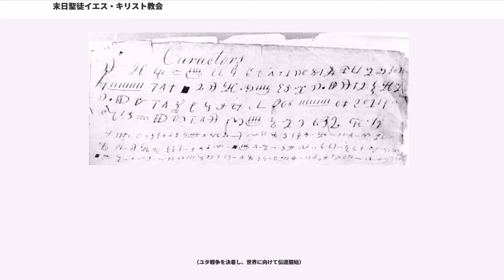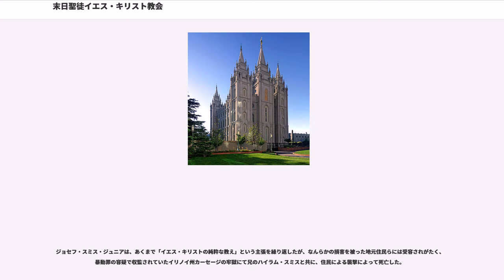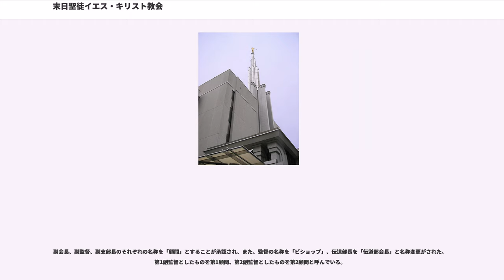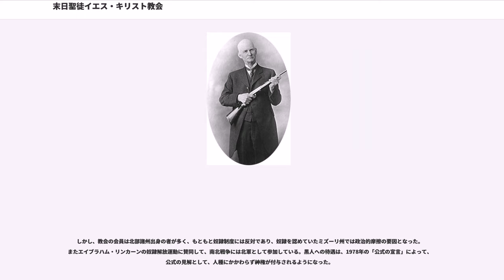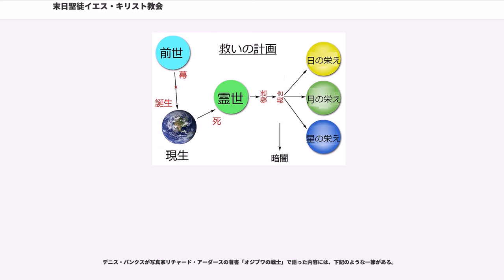末日聖徒イエス・キリスト教会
末日聖徒イエス・キリスト教会（まつじつせいとイエス・キリストきょうかい、）は、1830年にアメリカ合衆国にて宗教家ジョセフ・スミス・ジュニアによって立ち上げられたキリスト教系の新宗教。通称はモルモン教会（モルモンきょうかい）で、教典の一つである「モルモン書」（"The Book of Mormon"）に由来する。ただし教会の指導部は「モルモン教」という呼称について、信徒に対し「使用を推奨していない」。本部はアメリカ合衆国ユタ州ソルトレイクシティ。

創始者であるジョセフ・スミスを通して、原始キリスト教会が現代に回復されたとされる。聖書の他にモルモン書など独自の聖典を持ち、教義においては三位一体説の否認、キリストおよび死者の復活、キリストの再臨、福千年を説いている。また人の運命（救い）を決めるのは本人の自由に任されていると主張している点はメソジスト、バプティスト派に類似すると指摘されている。

宗教学上ではキリスト教系の新宗教に分類されている。アメリカ合衆国ユタ州を中心に多くの信徒を持ち、アメリカではカトリック教会、ルーテル教会、バプティスト派、メソジスト派、ディサイプルスとともにキリスト教における六大宗派の一つとされているものの、キリスト教主流派であるカトリック・正教会・プロテスタントの各団体は、公式に異端と表明している。

独自の聖典を持ち、その中心である『モルモン書』は「旧約聖書、新約聖書と共に「イエス・キリストについてのもう一つの証」」とし、「聖書より正確」としている
。また現代のキリスト教の多くの宗派が重視する三位一体とは異なり、神、イエス・キリスト、聖霊は別個独立の人格神であることは認めているが、「神は以前は人間であった」「神には妻（天母）がいる」「救われた人間は死後、天で現在の神のようになる」などという神概念を持つ多神教である

末日聖徒イエス・キリスト教会は、ジョセフ・スミス・ジュニア（1805年 - 1844年）によって、1830年4月6日、アメリカ合衆国にて設立された。

ジョセフ・スミス・ジュニアによれば、彼は14歳の時（1820年）、当時激化した教派間の争いや矛盾に疑問を抱き、新約聖書『ヤコブの手紙』1章5節を読み、どの教会が真実であるかを神に祈り求めたところ、父なる神とその子イエス・キリストが現れる示現を示され、言葉を交わしたとされる。スミスによれば、イエスは「（既存の）いずれの教会もことごとく誤っているため、あなたはどの教会にも加わってはいけない」とジョセフに告げ、イエス・キリストの教会を再び地上に回復するためにジョセフを預言者として選んだとされる。教会の信条によると、回復が必要であったのは、イエス・キリストと12使徒（イエスの弟子）の死後、神の神聖な儀式を行うための神権（神の権能)が地上から失われ、完全なる教義や儀式も聖書の人の解釈によって失われていたからだとされている。神権は1832年のサスケハナ川のほとりで、イエス・キリストの弟子であるペテロ、ヤコブ、ヨハネがジョセフ・スミスとオリバー・カウドリーに天使として現われ、按手により再び回復されてから現在まで受け継がれており、そのことにより現在に至るまで預言者による神の啓示は続いていると信じられている。

この宗教は、アメリカ合衆国建国（1776年）、合衆国憲法制定（1789年）、憲法修正第1条-第10条制定（1791年）、憲法修正第1条では、宗教・信条の自由が史上初めて権利として認められた合衆国草創期に設立され、西部への入植の歴史があることから、「開拓期を象徴する宗教」とも言われる。

通称の「モルモン教」という名前は教典とするモルモン書から由来しており、書の名前である「モルモン」とは古代アメリカ大陸に住み、当時の民の歴史を記録し、要約した預言者の名前であると信じられている。ジョセフスミスはこの書物を改良エジプト文字から英語に翻訳したとされ、1830年に発行された。

設立後、創始者であるジョセフ・スミス・ジュニアの死去や、一時的な（1852年から1890年の）一夫多妻制の経過（多妻婚を禁じるさまざまな法を無視）に伴う議論を経、いくつかの教派に分かれたが、当該教会はその中の最大会派であり、設立時の名前を引き継いでいる。

2010年8月現在、教会の公式発表では全世界に1500万人の会員を擁する。（ただしバプテスマとよばれる洗礼を受けていない8歳未満の末...